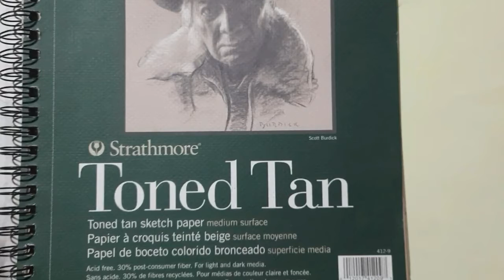Quick sketch on a toned paper || Toned paper study